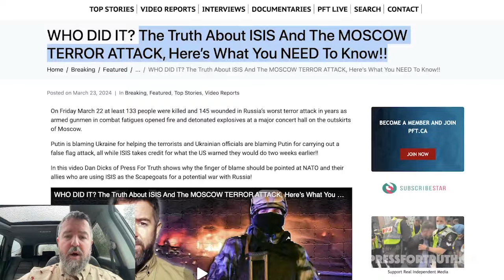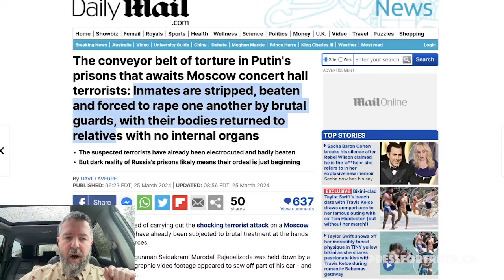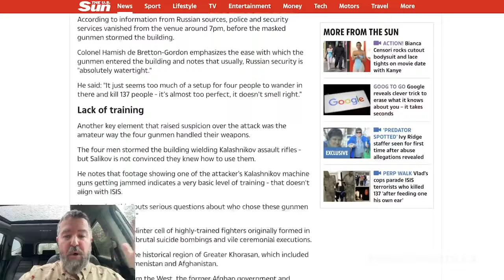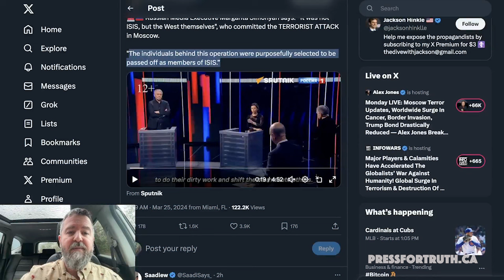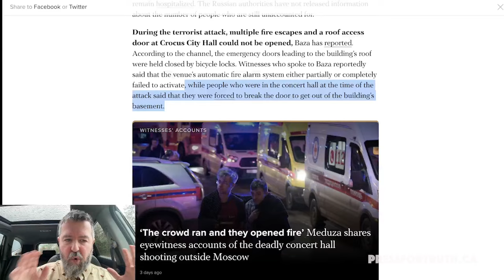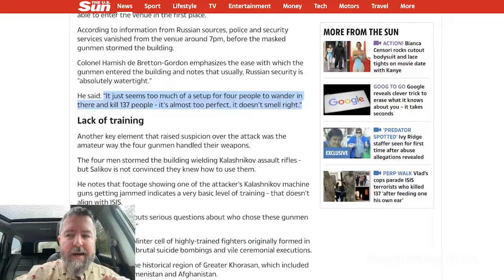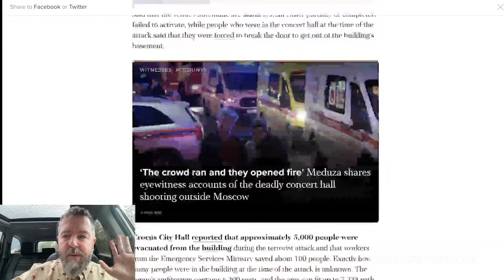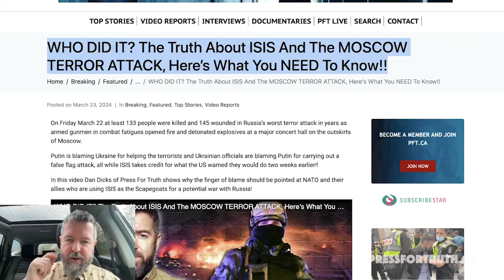ISIS Promises ANOTHER MASSACRE After Footage Of TORTURED TERRORISTS EMERGES!!!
ISIS has vowed to attack with another massacre in retaliation for the videos and images circulating online of alleged ISIS fighters being tortured by Russian security forces.

Meanwhile Russian media executive Margarita Simonyan says: “It was not ISIS, but the West themselves", who committed the terrorist attack in Moscow…"The individuals behind this operation were purposefully selected to be passed off as members of ISIS.”

In this video Dan Dicks of Press For Truth covers the latest developments in the ISIS proxy war that is being waged on Russia by NATO and their allies.